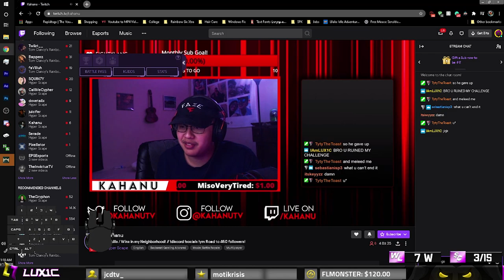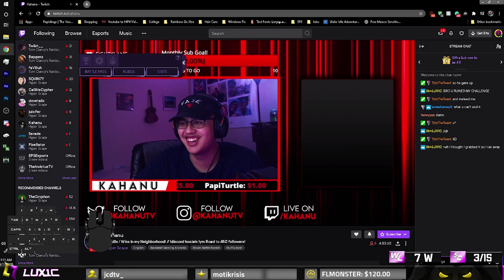TWITCH CHAT CHOOSES MY CHALLENGES - Hyper Scape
Found some of my old footage from last year, thought I would go ahead and make some content off of it.

💎OTHER INFO💎
Mouse: Razer Viper Ultimate
Keyboard: Razer Huntsman Mini
Headset: Logitech G Pro X
Monitor: Alienware AW2521H (25" 360Hz)

Aspect Ratio/Res: 16:9  |  1920x1080
Max FOV Every Game

Sensitivity :
DPI: 400
Siege / Hyper Scape: , 36, 36 / ADS I Multiplier: 0.002230
VALORANT: x/y: .297  I  Scope: 1
Apex Legends / CS:GO: x/y: 0.9 I  Scope: 1.0

🔸Platform: Xbox One & PC
🔹Gamertag: LUX1C

🎵SONG CREDITS🎵
►JPBeats (BG Music)